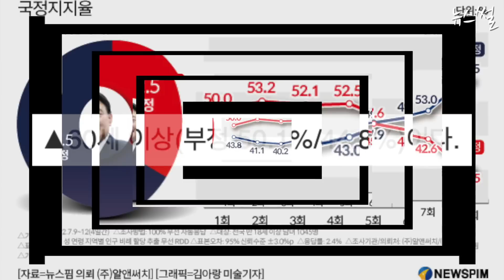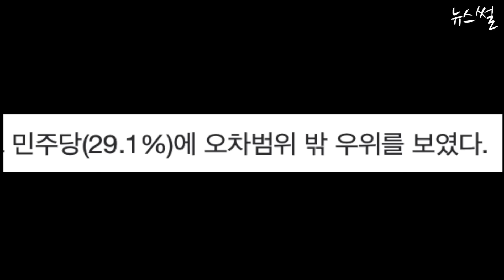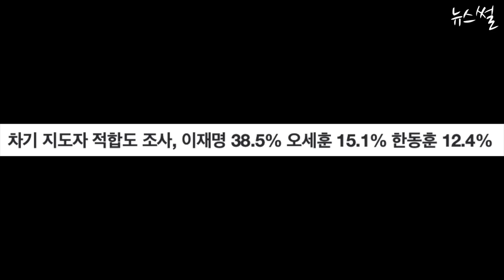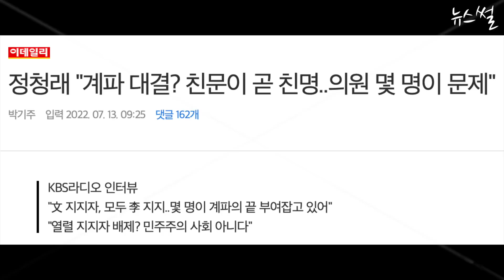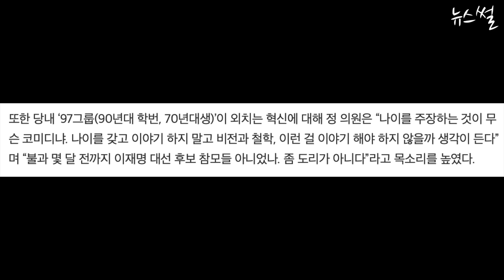윤석열 하소연. 능력,전문성,도덕성 갖춘 사람이 없다!